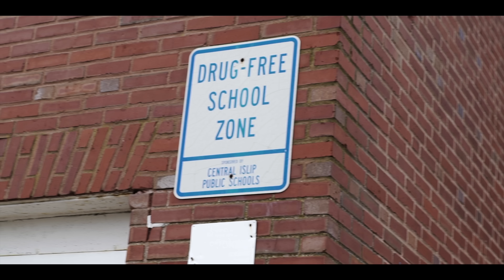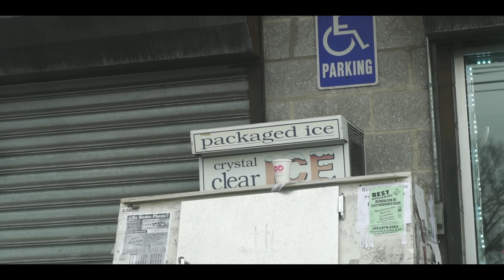Passport General - Everyday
"When I pull up to the block they go cray" ~ Passport General

Directed by: Shotbycoz
Produce by: Deccico

Passport General - Everyday [Official Music Video]